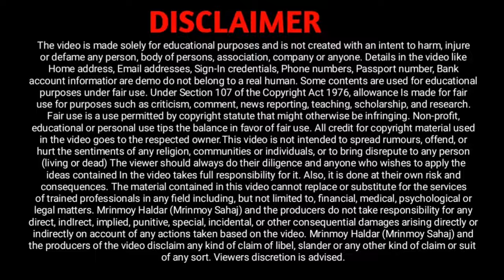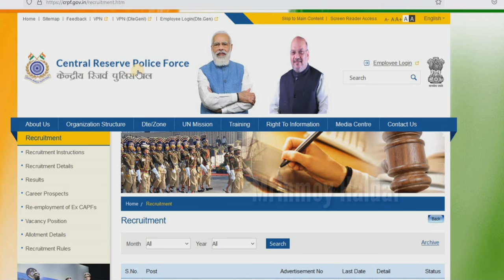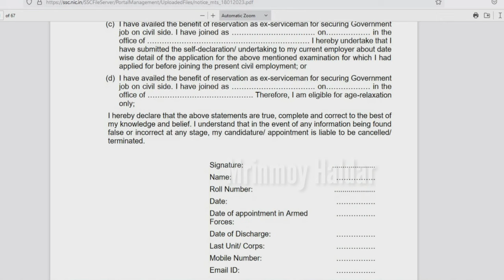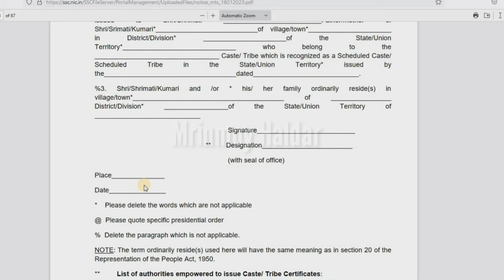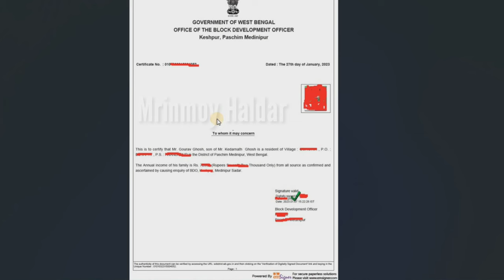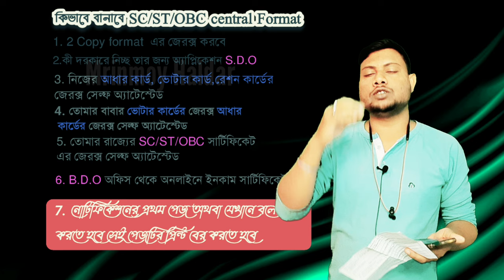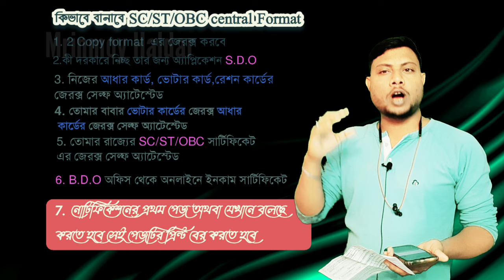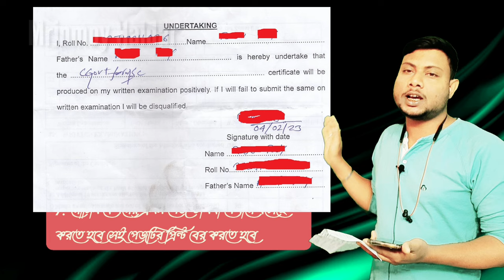Central SC certificate🔥Central Caste Certificate Application Process | কিভাবে Central Caste বানাবেন